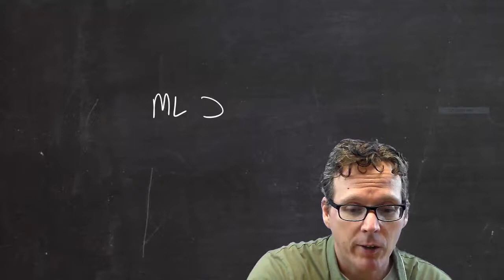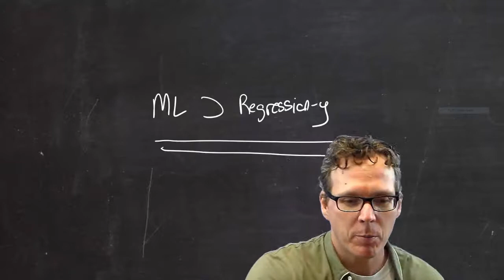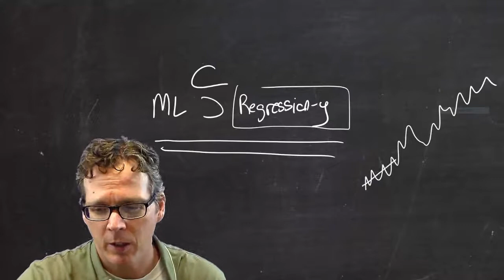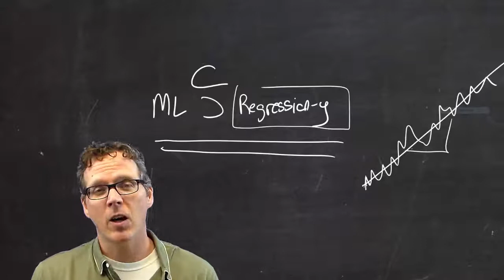Week 21 Is regression an ML technique?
You can ask Brian a question on the Askers app as well

If you'd like to donate to the Data Science Lab at Johns Hopkins, (click "Other" then fill in Data Science Lab in the Department of Biostatistics).